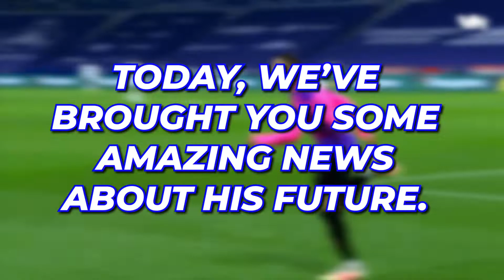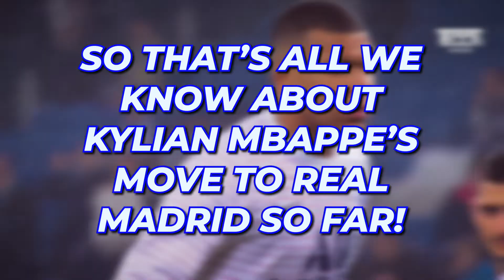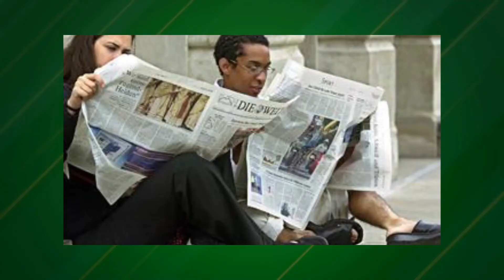Kylian Mbappe REVEALS Why He's Going To Move To Real Madrid..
Welcome back to Sports Summary. The French champions have offered the 23 year old a pay package understood to be double his current terms and making him the highest earner in the game.

PSG are exhausting every avenue to retain Kylian Mbappe, but the expectation is he will soon confirm his decision to become Real MAdrid’s marquee signing.